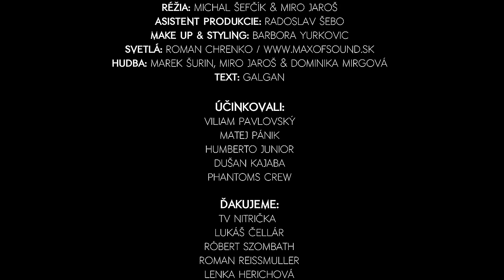Dominika Mirgova - HORE (Official Video)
Pred zmenou kanálu počet videní 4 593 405

HORE:
Text: Galgan / Hudba. Marek Šurin, Dominika Mirgová
Hudobná produkcia: Marek Šurin
Videoklip: Double J

Choreografia: Phantoms Crew